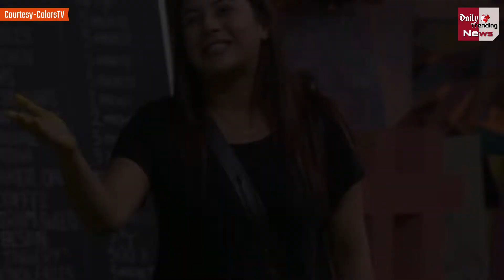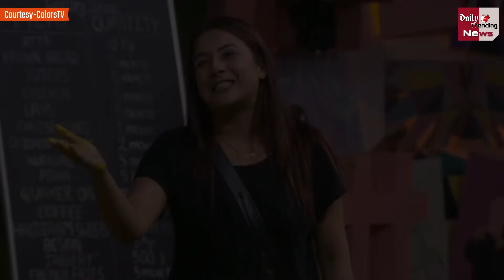Bigg Boss 13 : Khesari Lal Yadav Ne Shehnaz Ko Bataya "Moti Bhans" | Weekend Ka Vaar|Day 49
Bigg Boss 13 : Khesari Lal Yadav Called Shehnaz Gill "Moti Bhans" |Weekend Ka Vaar| Day 49 |Bigg Boss 13 Tonight Full Episode 49

EDITOR ► Manjeet